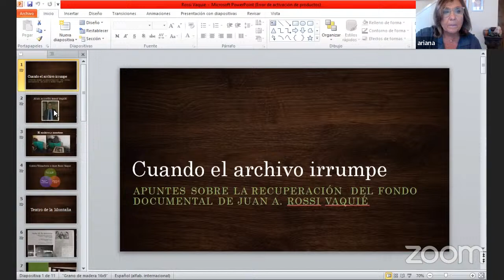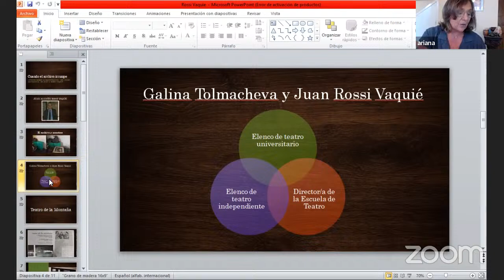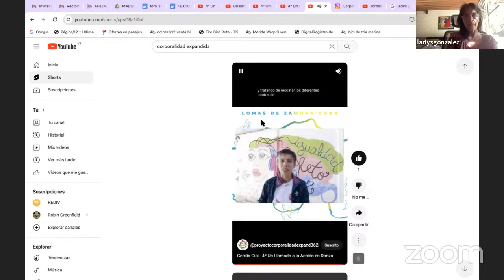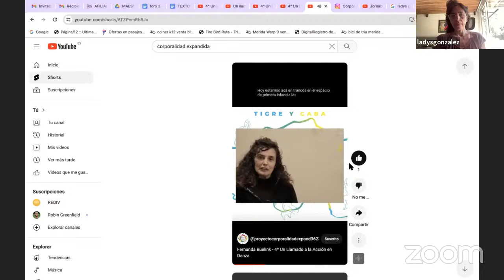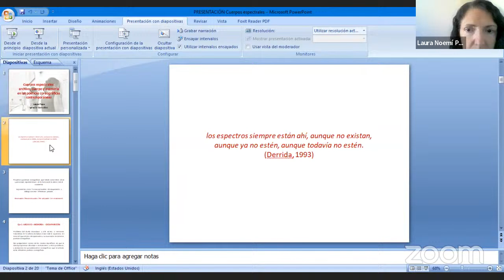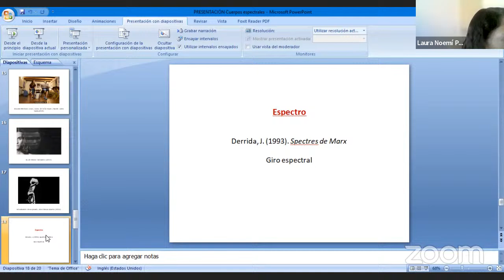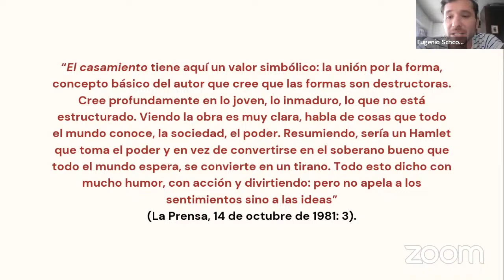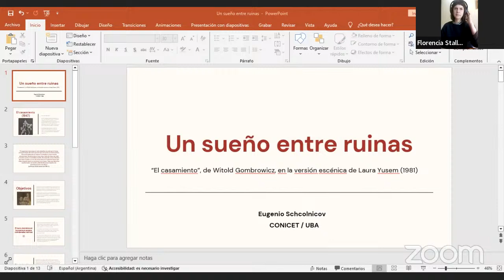Mesa de ponencias (15) - VIII Jornadas de Investigación del Instituto de Artes del Espectáculo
VIII Jornadas de Investigación del Instituto de Artes del Espectáculo
Marzo 2024

10.00hs.- 11.30hs.

Mesa de ponencias (15)

Bergero, Carolina Victoria (DANZA): “Danza y perspectiva de género en la obra La Wagner de Pablo Rotemberg”
Gómez, Ariana Lucía (ARCHIVO): “Cuando el archivo irrumpe: apuntes sobre la recuperación del fondo documental de Juan A. Rossi Vaquiéen paralelo con la reconstrucción de la vida y obra de Galina Tolmacheva”
González, Ladys (DANZA): “Cauces de relatos propios: huellas y movimientos en prácticas performáticas como construcción de la memoria corpórea”
Papa, Laura; González, Ignacio (ARCHIVO): “Cuerpos espectrales: archivo, cuerpo y memoria en las poéticas coreográficas contemporáneas”
Schcolnicov, Eugenio (TEATRO): “Un sueño entre ruinas: El casamiento, de Witold Gombrowicz, en la versión escénica de Laura Yusem (1981)”
Stalldecker, Florencia (ARCHIVO): “Al alcance de las manos. Creación de archivos  en prácticas contemporáneas de danza”

Coordina: Eugenio Schcolnicov